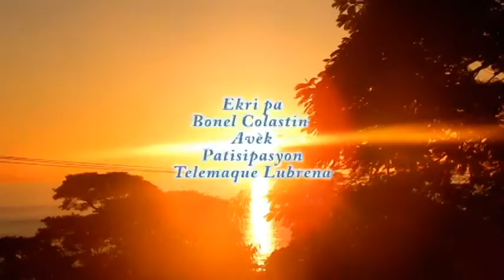KENDY FO DOKTE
Yon lot anons de AJEVIPA Int Production